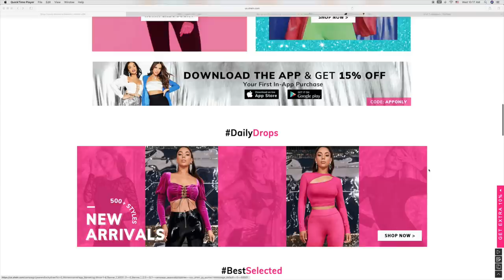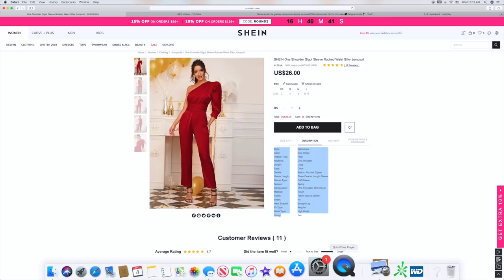COMPRAS: ROPA SHEIN👗ESTO ES MODA 🛍 TENDENCIAS - ENTERIZOS - VESTIDOS - CHAQUETAS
Que si la compañía Shein es mala? que las tallas no son? que las telas son duras? Que están engañando a la gente? estafa? por qué piensan esto, aquí la respuesta.

(Discount: Extra  15% when over $59 purchase, Valido hasta -- Dec 31st)

✓ Comparte !

Si quieres ver fajas online:
💚Faja reductora y moldeadora
💚Fajas reductoras
💚Diane faja short
💚Faja levanta cola